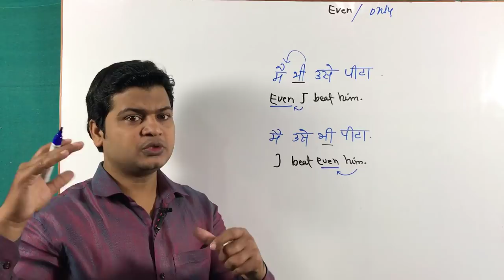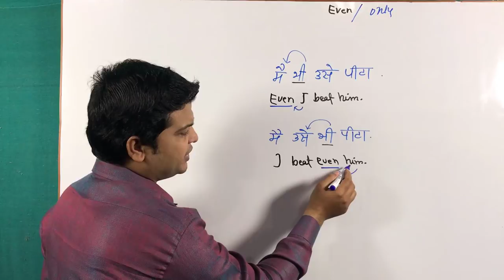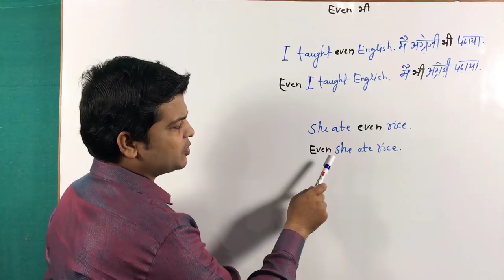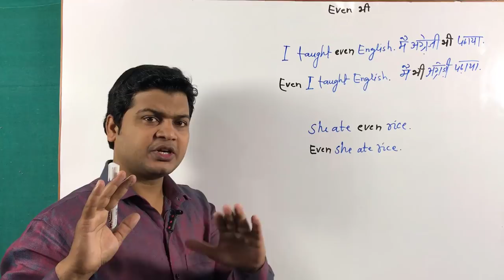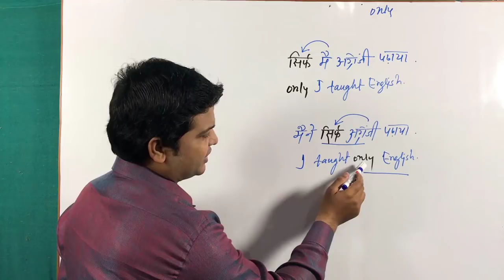Use of even | use of only | Even & only uses | learn English grammar | Spoken English by taukir.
Even (भी)
Only (सिर्फ, केवल)

Friends भी की इंग्लिश उसके पहले लिखा जाता है भी जिस शब्द के बाद आता है |
केवल या सिर्फ जिसके पहले आता है उसकी इंग्लिश उसी के पहले लिखा जाता है

मैंने भी इंग्लिश पढ़ाया
Even I taught English.

मैंने गणित भी पढ़ाया
 I taught even Maths.

मै भी ठीक हूं
Even I'm fine.

मैं समोसा भी खाया
I ate even pie.

 मैं भी समोसा खाया
Even I ate pie.

मैं सिर्फ चावल खाया
 I ate only rice.

सिर्फ मैं चावल खाया
Only I ate rice.

मै सिर्फ इंग्लिश सीखता हूँ
I Learn only English.